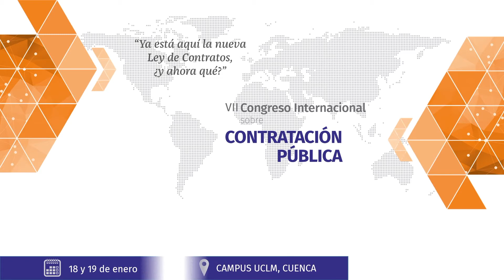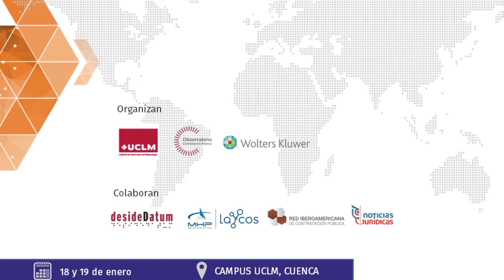Radiografía de la LCSP 2017 desde el ámbito local. Tercer panel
Bajo la experta batuta de Pilar Batet, Jefa del Servicio de Contratación Diputación de Castellón, comenzó esta sección del Congreso con la participación de José Manuel Martínez, que a raíz de la contratación pública socialmente eficiente, aludió a la importancia de la adecuada preparación del contrato, la determinación de las necesidades reales que es necesario satisfacer, la elección objetiva de la oferta más ventajosa en relación calidad/precio y el control de la ejecución de lo contratado. Además, compartió el modelo de integridad y estrategia en la contratación pública que el Ayuntamiento de Valladolid ha instaurado a través de su Instrucción 1/2015. Hilario Hernández, con un tema inédito hasta ahora en el Congreso: las relaciones del urbanismo con la Ley de Contratos, especialmente cuando intervienen agentes privados (junta de compensación, propietario único o agente urbanizador) o la Administración a través de un medio propio. Las pruebas aportadas por el ponente permitieron llegar a la conclusión de que, lamentablemente, en el ámbito urbanístico no se está haciendo el uso debido de la LCSP. A continuación, José Domingo Gallego, al hilo del deber de colaboración de las Diputaciones Provinciales con las entidades locales en la nueva Ley de contratos del sector público, abogó por reforzar el papel consultivo, no vinculante, de las diputaciones en materia de contratación; Mª Teresa Brunete, centró su intervención en las mesas de contratación en la entidades locales, destacando que «nos espera mucho trabajo, pocos medios y procedimientos paralizados» y manifestó su deseo de que la nueva LCSP hubiera incluido al menos un título dedicado a la administración local, en vez de tenernos que conformar con las disposiciones adicionales; por último, tomó la palabra Bernabé Palacín, que explicó a los presentes el modelo de integración de la responsabilidad social en la contratación pública que su corporación ha implementado.